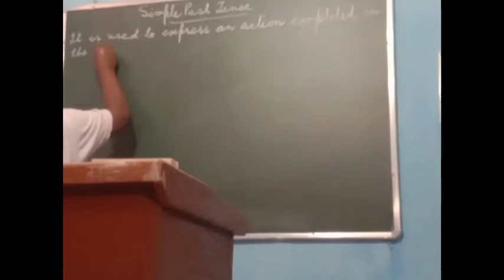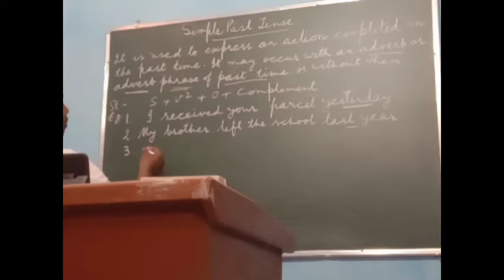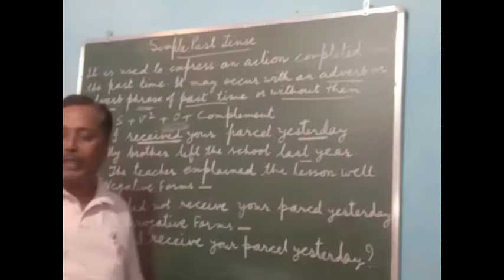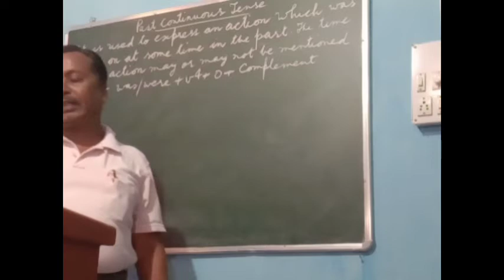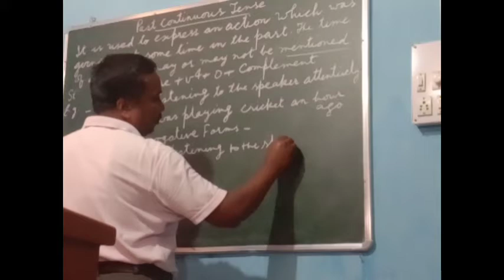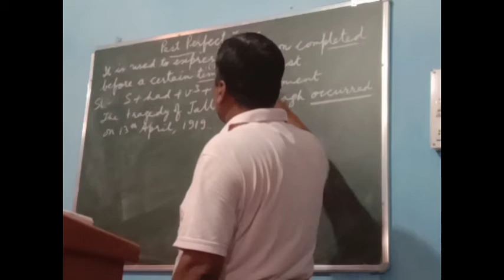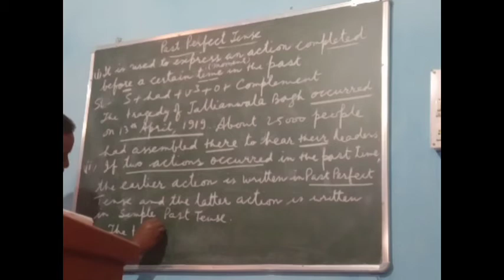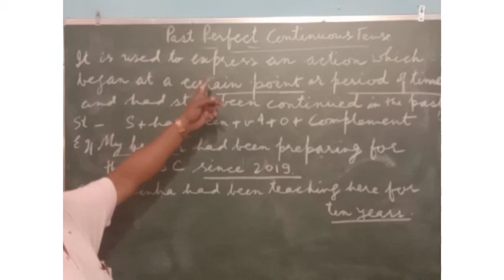Time and Tense (Part - 3) :Past tense and its forms